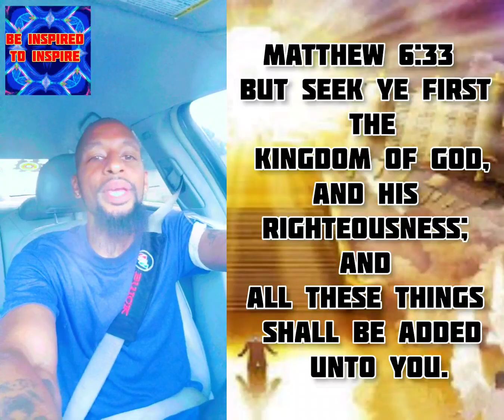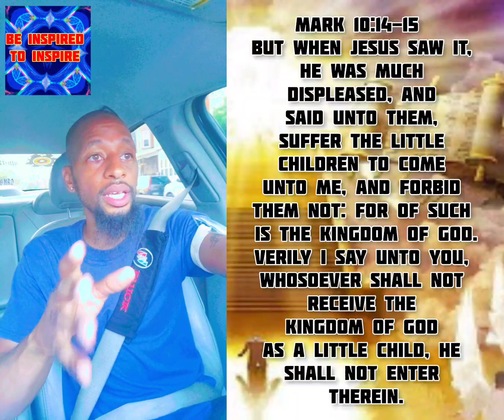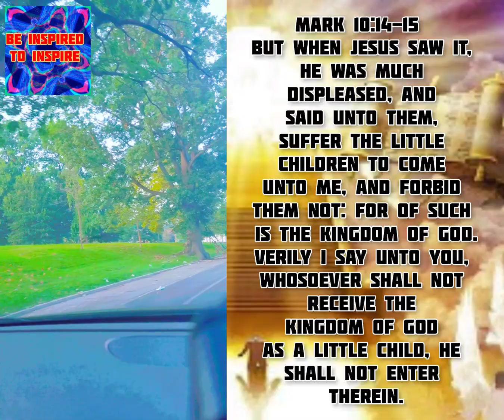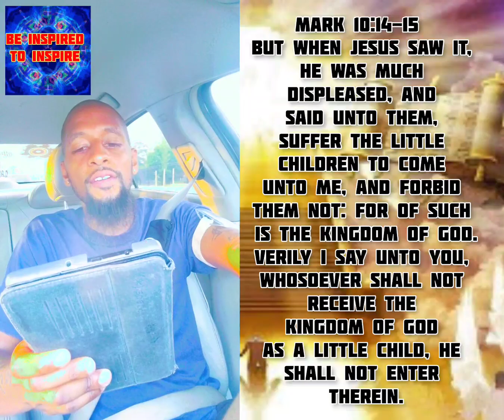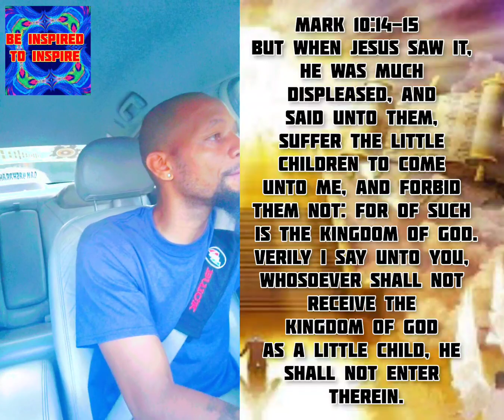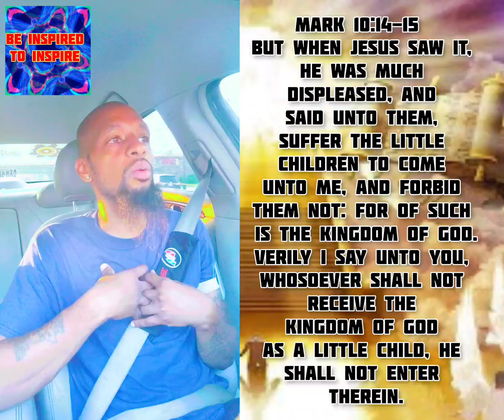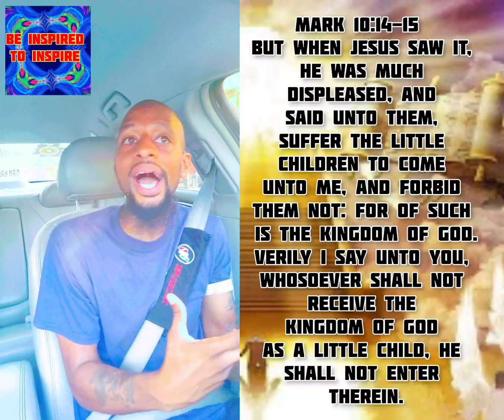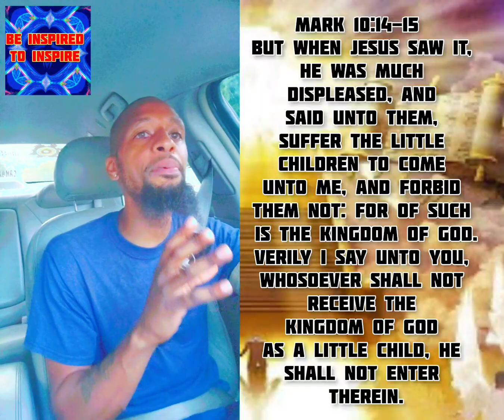Day 26: A.M. FAITH BOOST‼️(HUMILITY/WISDOM/INNER STANDING/FORGIVENESS)(HEALING)🩸🕊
KAL HALAL ABBA YAHAWAH BAHASHAM YAHAWASHI WA QADASH RAWCHAA BARAKATHAM AHCHYAM WA AHCHWATHYAM ‼️